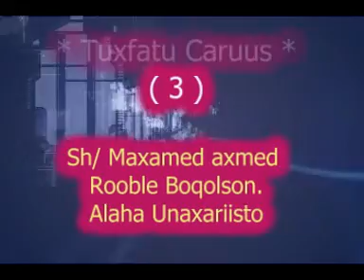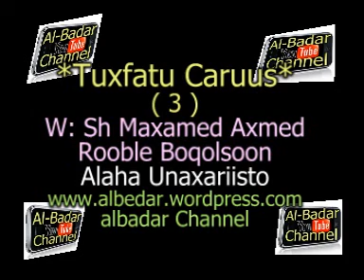TUXFATU CARUUS QEEBTA 3AAD SH MAXAMED AXMED ROOBEL BOQOLSOON RAXIMULLAH